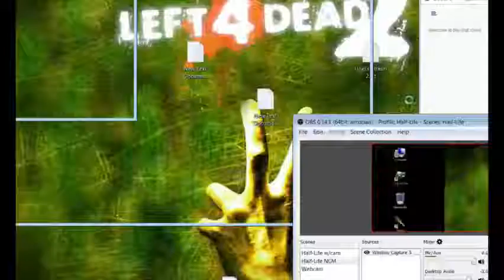[QQHH] - First playthrough (Half-Life, part 5)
Half-Life is on Linux, (Disc and Steam),  macOS (Disc and Steam), PS2, and Windows (Disc and Steam).
Other versions are on GP32, Linux, (Steam),  macOS (Steam), and Windows (Steam).